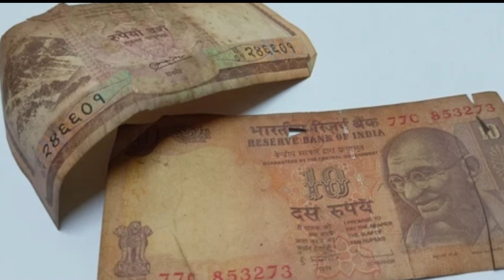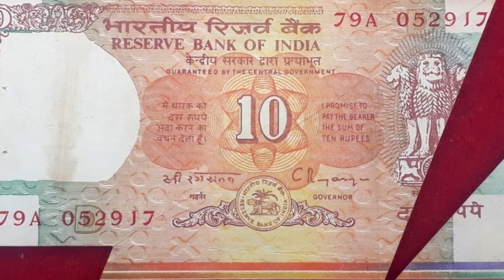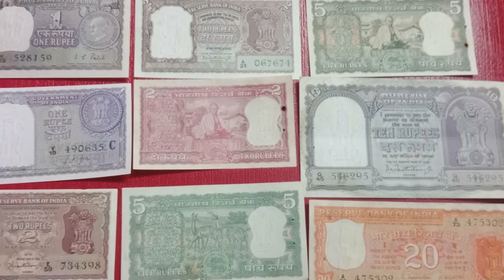నన్ను ప్రాణంగా పెంచిన మా అమ్మ మీద ఒట్టేసి చెప్తున్నా.! ఈ ఒక్క బిళ్ళ మీ దగ్గర ఉంటే 120000 వస్తాయి